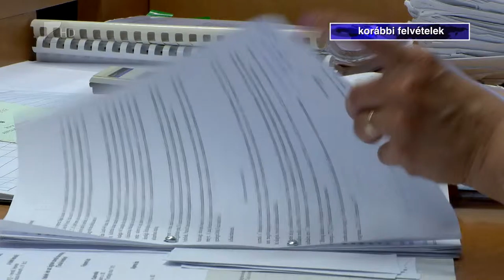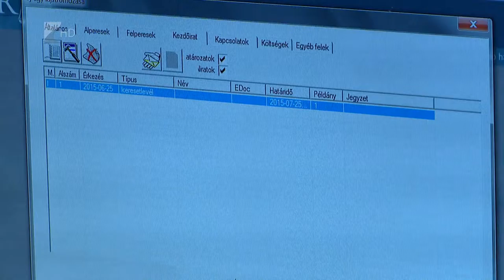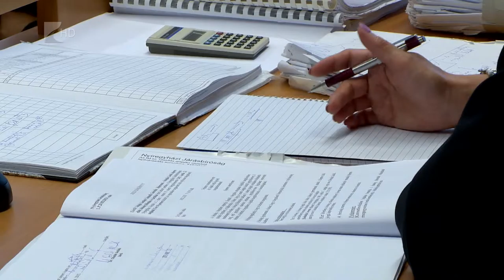Ügydömping - Kölcsey Tv